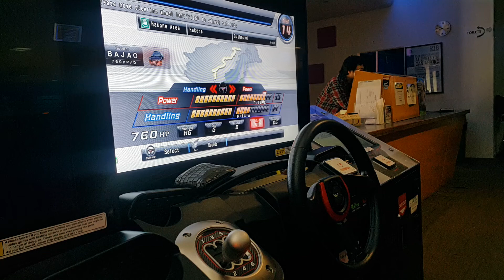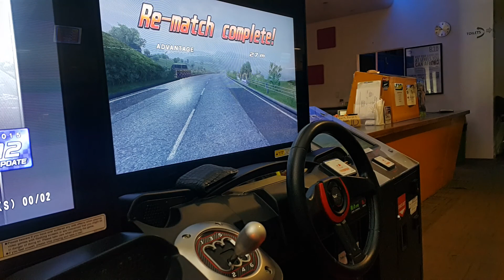WMMT5 Ghost Battle Video 06 [TERRY]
Location : Wairau Tenpin Bowling Centre New Zealand
Date : 30/06/2016